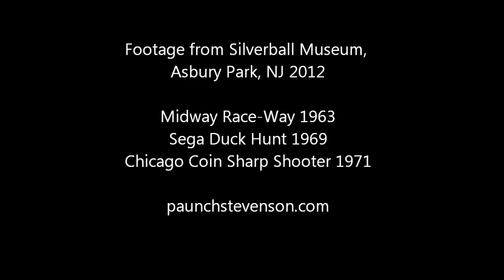More Footage from Silverball Museum Arcade, Asbury Park, NJ 5/25/12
Greg and Rob, hosts of The Paunch Stevenson Show podcast, visited the Silverball Museum Arcade in Asbury Park, NJ, on May 25th, 2012.

Game footage includes 1963 Midway Race-Way, 1969 Sega Duck Hunt, and 1971 Chicago Coin Sharp Shooter